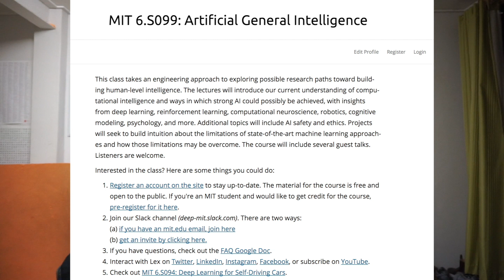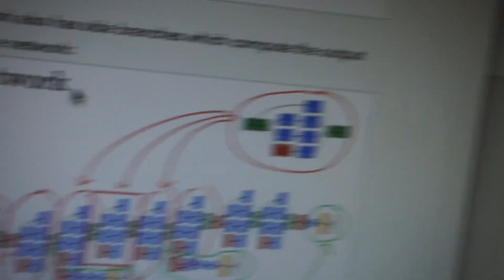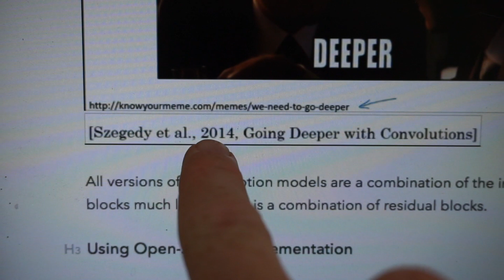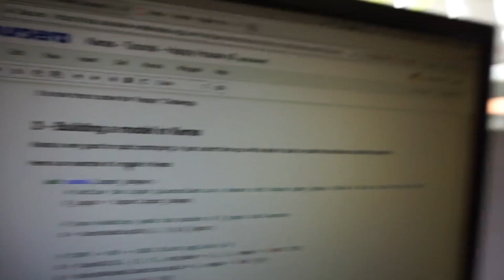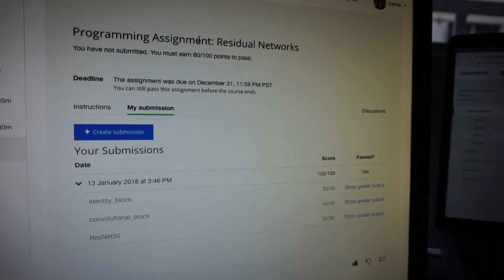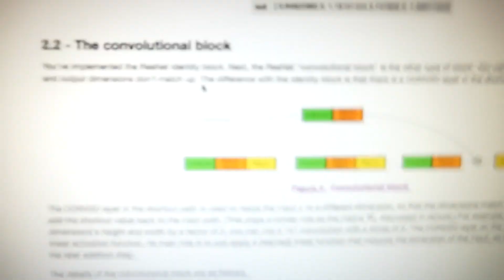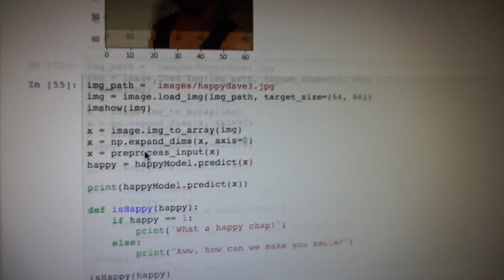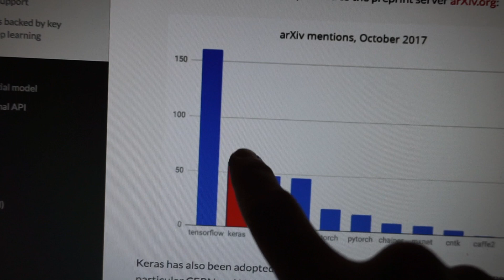My Experience at CodeCamp, Intro to Keras and Failing Hard | Learning Intelligence 17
Welcome to the seventeenth instalment of Learning Intelligence! A VLOG series where I document my journey learning about artificial intelligence.

Instead of going back to university, I've created my own artificial intelligence Master's Degree to learn about the phenomenon of teaching computers to think for themselves.

Say Hi to me anywhere!

If you would like to join in on this journey and offer your support, please consider becoming a Patron!